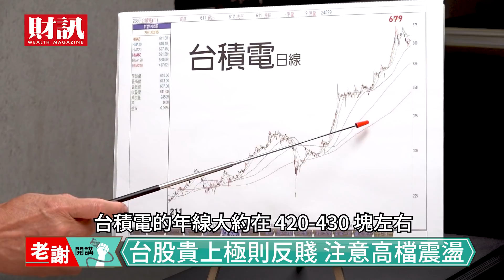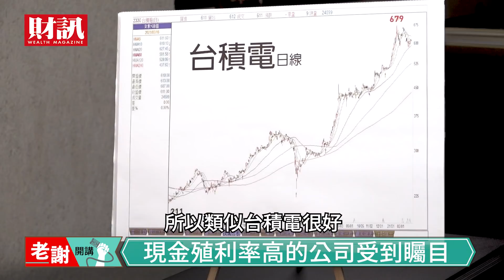2021必看 投資台股三大關鍵指標｜老謝開講EP04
近期台灣權值股紛紛回檔修正，金融股與傳產股則逐步回溫，面臨高檔震盪的股市，投資人該如何操作，讓老謝告訴你～

00:00 過去一年是前所未見的大浪潮
01:25 台積電貴上極則反賤 小心大幅回檔
03:17 五檔權值股中 鴻海的表現異軍突起
06:35 受疫情影響的產業將逐步復甦
07:23 現金殖利率高的公司受到市場矚目
10:15 貨櫃三雄後勢將如何？
11:57 美國公債殖利率的影響
12:45 投資人選股該注意的關鍵三點